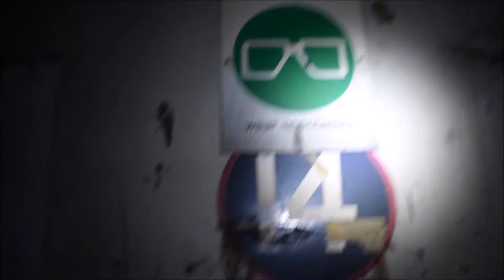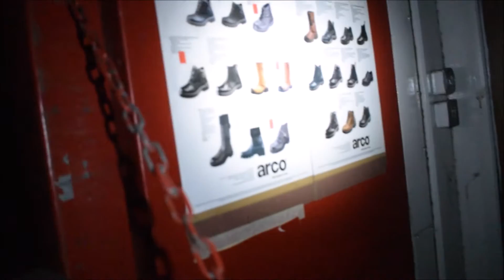ABANDONED FACTORY RETURN : HOVAL BOILERS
To see how it is now is very disappointing, Going to get video lights and a proper mic and start making better urbex videos :D